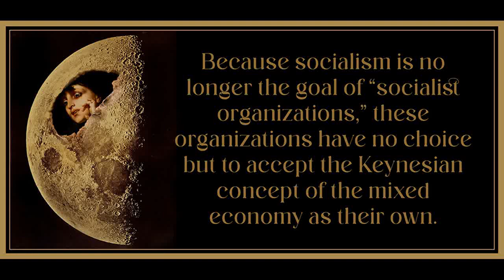Chapter 13 from Marx & Keynes: The Limits of the Mixed Economy by Paul Mattick